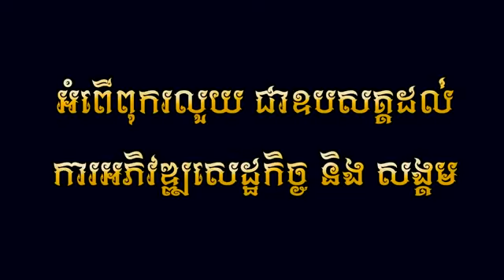ទំនាក់ទំនងមិនច្បាស់លាស់ - ឆាយ វីរៈយុទ្ធ (Official Lyric Video )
បទ : ទំនាក់ទំនងមិនច្បាស់លាស់
ដឹកនាំសម្តែង Phea ice
និពន្ធទំនុកច្រៀង និង Melody : សែ ចាន់ឌី
និពន្ធបទភ្លេង: Dj Rock
កាត់តរូបភាព គីម ផល្លីន
ថតដោយ : Phea ice